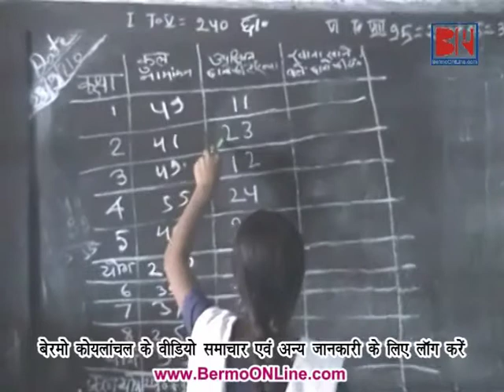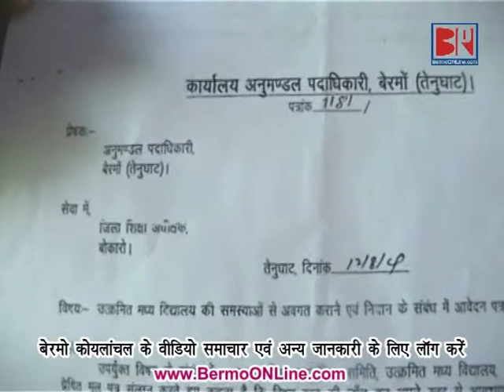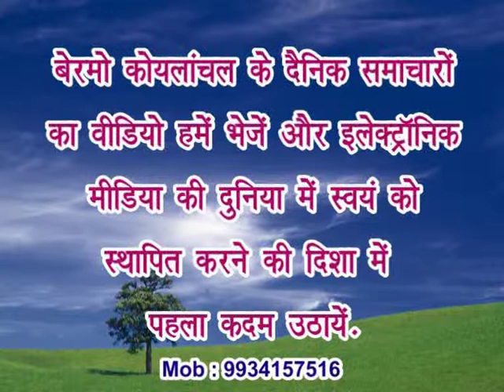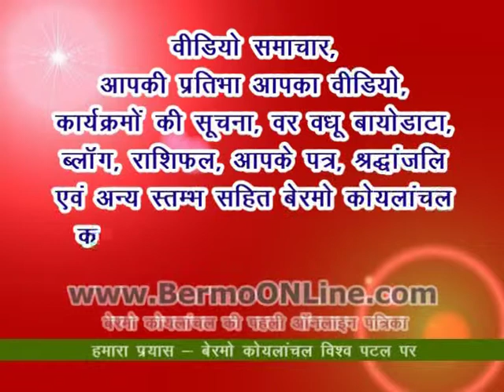School with one teacher-no desk bench-weak building in Jarangdih - Bermo Koylanchal - 28.09.2010